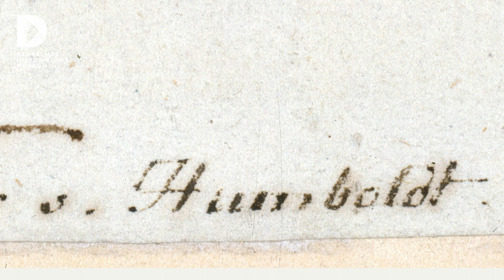Schreibtisch und Lama | Wilhelm und Alexander von Humboldt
Friederike Nitz, Projektassistentin der Ausstellung „Wilhelm und Alexander von Humboldt“ erklärt, welche Objekte sich hinter dem Ausstellungsplakat mit dem Schreibtisch und dem Lama verbergen und welche Bedeutung sie für sie haben.

Wilhelm und Alexander von Humboldt
21. November 2019 bis 19. April 2020

Foto Schreibtisch: Schreibtisch Alexander von Humboldts, 1. Hälfte 19. Jahrhundert; Holz, Wachstuch, Messing; 88,5 x 78,5 x 145,5 cm, © François-Régis Salefran/ Observatoire de Paris